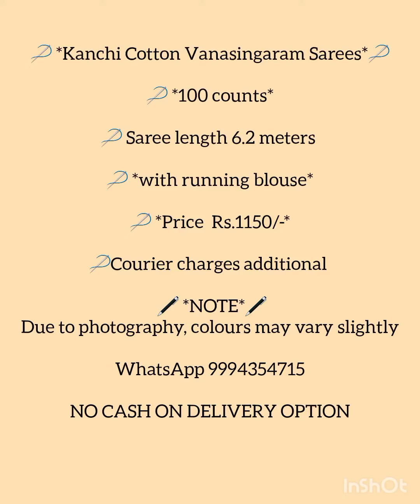Padmavathi Sarees l Kanchi Cotton Sarees l Vanasingaram Pattern l Purecotton l Premium Quality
🪡 *100 counts*

🪡 Saree length 6.2 meters

🪡 *Price  Rs.1150/-*

🪡Courier charges additional

 🖊️ *NOTE*🖊️
Due to photography, colours may vary slightly